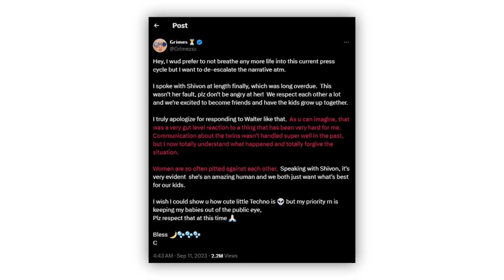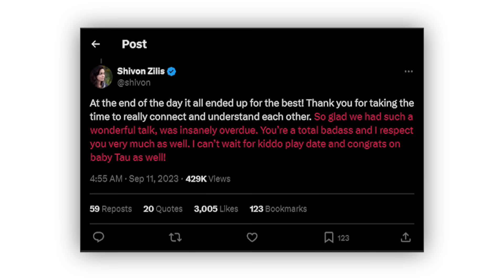Meet Elon Musk's 11 Children & Their Mothers (2024)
It seems the mantra of tech entrepreneur- Elon Musk’s life is ‘the more the merrier!’. And this philosophy not only applies to his multiple and growing business ventures but also to his ever-expanding brood! The SpaceX founder has always encouraged people to have more children to save ‘civilization from crumbling’ and he is certainly doing his best to help the underpopulation crisis.
So, let’s not wait further and meet all the 52-year-old entrepreneur’s 11 children!